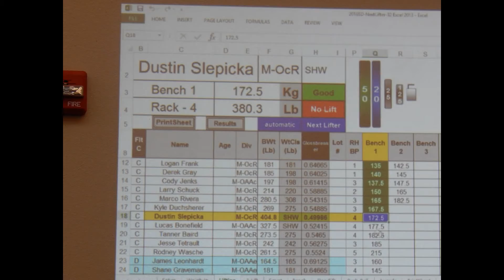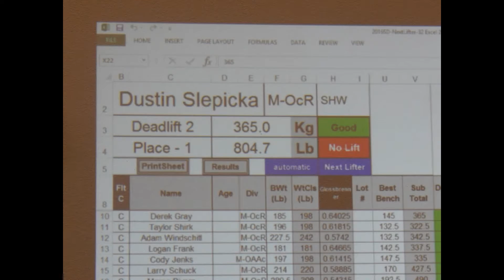Dustin Slepicka 2016 APF South Dakota Powerlifting SHW 1st Place Best Classic Raw Lifter